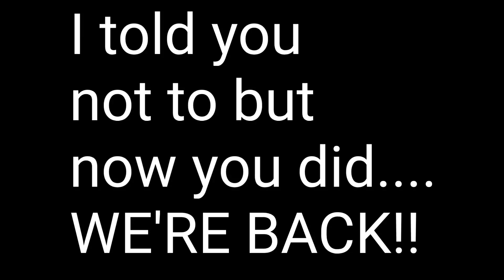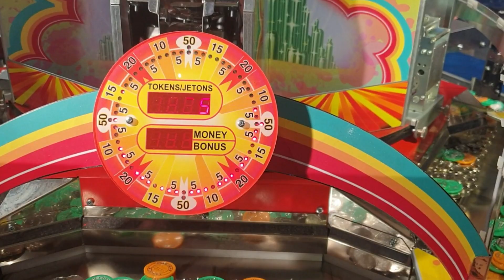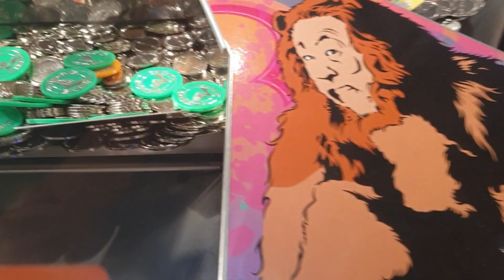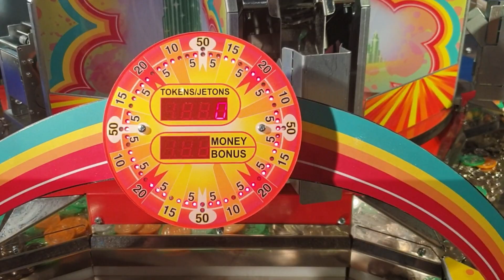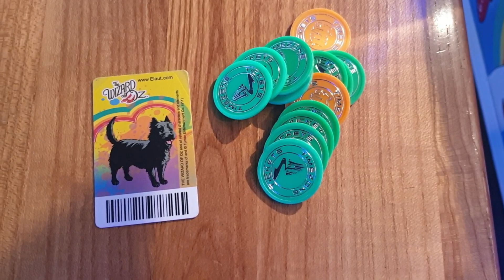DO NOT CLICK ON THIS VIDEO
Hmmmm Don't Click On This Video.